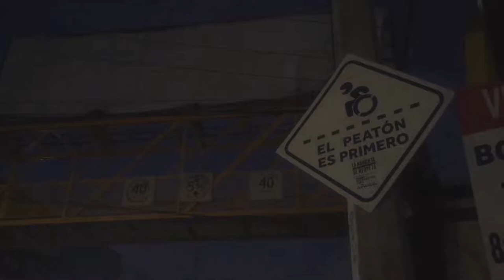Pedaleada por los Derechos Peatonales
El domingo 8 de octubre realizamos una pedaleada por los derechos peatonales. Instalamos letreros de prioridad peatonal en diferentes cruceros de Monterrey.
HazteBicible con Pueblo Bicicletero. Todos los domingos son de pedaleada. Te esperamos a las 6:00 pm en la explanada de Colegio Civil. + info